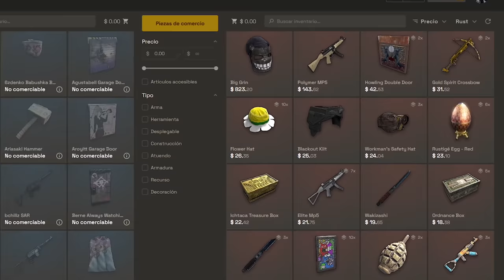MATAMOS A ESTE TEAM MIENTRAS FARMEAN CON MUCHISIMO LOOT! | RUST Gameplay Español